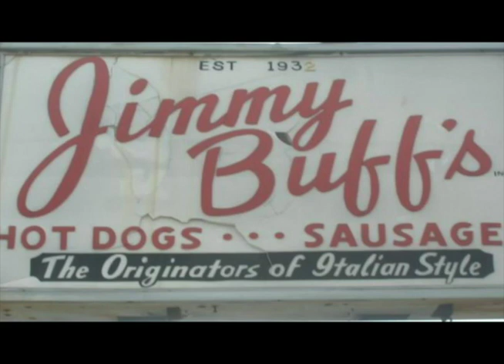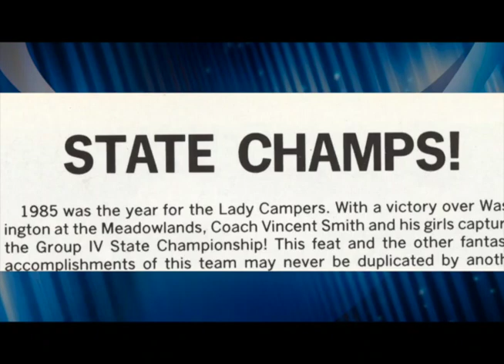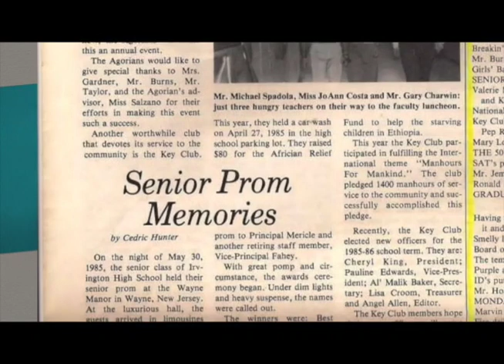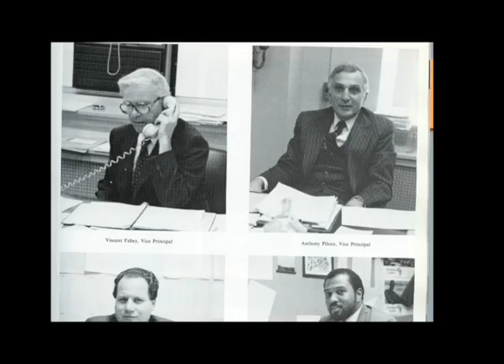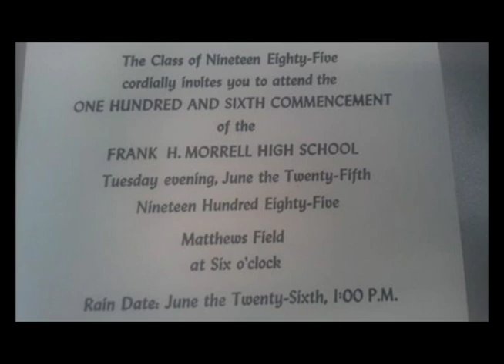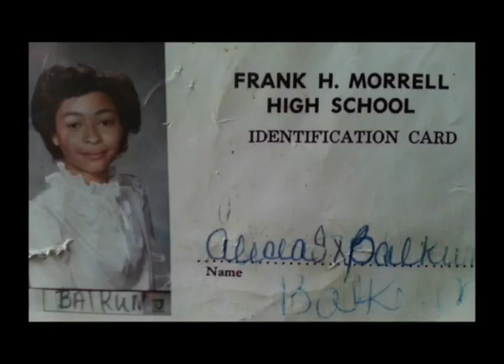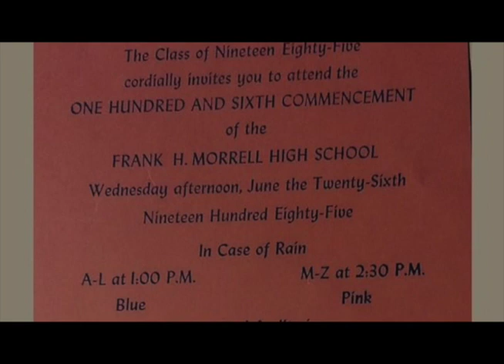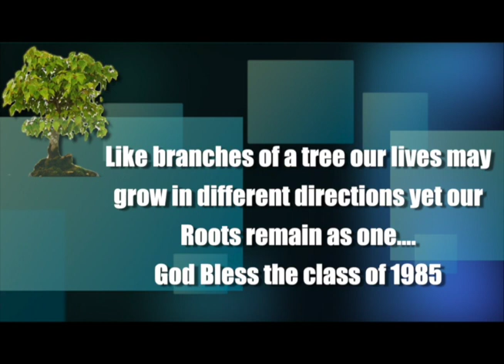Irvington High School Class of 1985 30 Year Anniversary Video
This video shows how you can make a compelling video with a scanner, a yearbook, some photos, and a computer. Reunion Committee for the Irvington High School class of 1985 was looking for a video to show pictures from the yearbook of their classmates, school, events, teachers, and the town of Irvington at the time. Because they had a projector and sound system, we suggested a more formal approach, an actual video story, which, since it would mainly feature pictures people would want to see anyway, could later be played on a loop with the sound off to satisfy the picture album type need. The net result was an emotional beginning to the evening, and pictures over which the classmates could reminisce through the evening.

Please note: Library music has been substituted at the beginning of the video and later at about 9:20 into the video because of copyright restrictions.